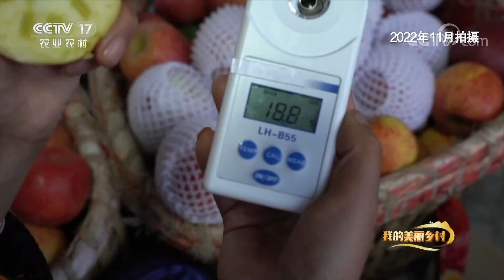《我的美丽乡村》 20230228 最是一抹苹果红|农业致富经 Agriculture And Farming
本期节目主要内容：本期节目摄制组来到了云南省宁蒗彝族自治县的药草坪村，药草坪村被称为“苹果之乡”。药草坪村依靠当地资源优势，走出了一条高原特色的苹果产业之路，从一个贫困落后的闭塞村落，发展成如今远近闻名的高原苹果村。（《我的美丽乡村》 20230228 最是一抹苹果红）